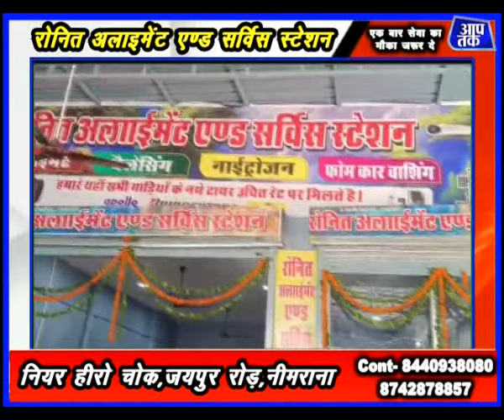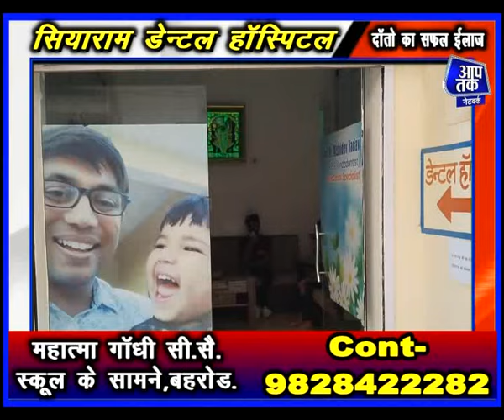13 वर्षों से फरार 2 हजार का इनामी बदमाश गिरफ्तार,संविधान दिवस पर कार्यक्रम,रोडवेज बस में ली आग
aap tak network बहरोड़ 13 वर्षों से फरार 2 हजार का इनामी बदमाश गिरफ्तार,संविधान दिवस पर कार्यक्रम,रोडवेज बस में ली आग